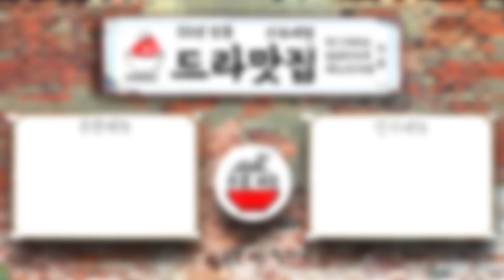[보고 또 보고] 151회 - 사위 하나만 고르라면..! 난 미스터 박이야!! - 일일극 사상 최고의 시청률 57.3%! 드라마의 전설!